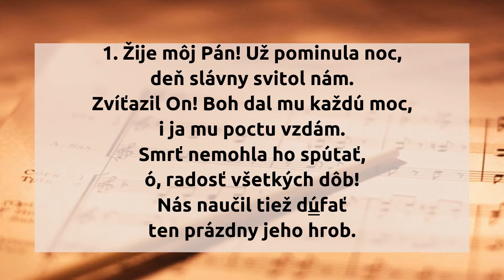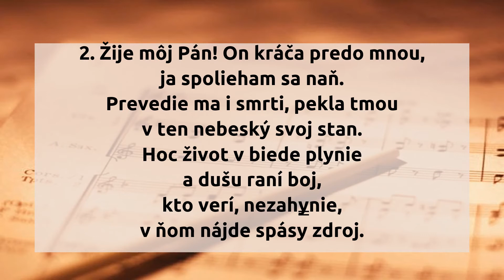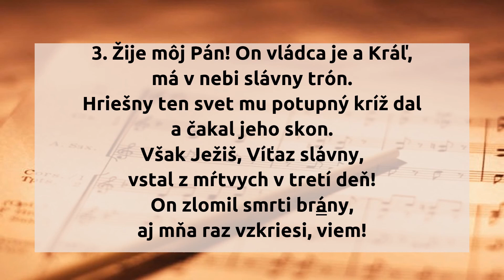Žije môj Pán!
1. Žije môj Pán! Už pominula noc,
deň slávny svitol nám.
Zvíťazil On! Boh dal mu každú moc,
i ja mu poctu vzdám.
Smrť nemohla ho spútať,
ó, radosť všetkých dôb!
Nás naučil tiež dúfať
ten prázdny jeho hrob.

2. Žije môj Pán! On kráča predo mnou,
ja spolieham sa naň.
Prevedie ma i smrti, pekla tmou
v ten nebeský svoj stan.
Hoc život v biede plynie
a dušu raní boj,
kto verí, nezahynie,
v ňom nájde spásy zdroj.

3. Žije môj Pán! On vládca je a Kráľ,
má v nebi slávny trón.
Hriešny ten svet mu potupný kríž dal
a čakal jeho skon.
Však Ježiš, Víťaz slávny,
vstal z mŕtvych v tretí deň!
On zlomil smrti brány,
aj mňa raz vzkriesi, viem!

hudba: Melchior Franck
slová: Johann Christian Hopfensack
preklad: Ondrej Betko, st.